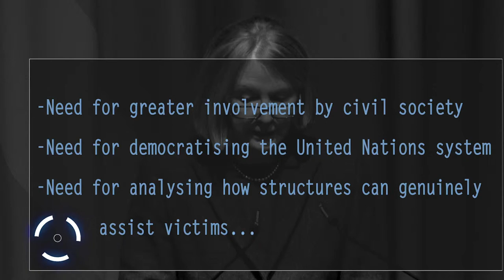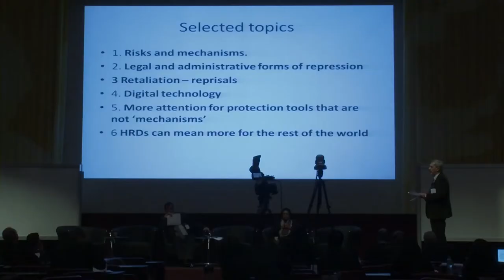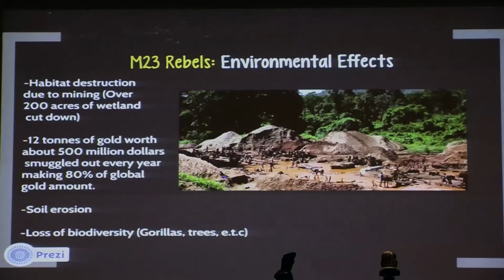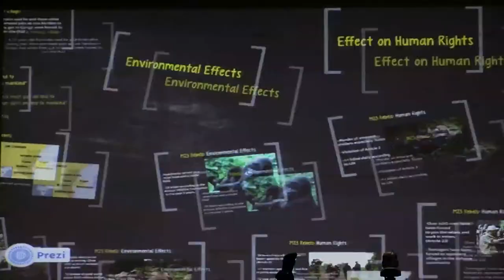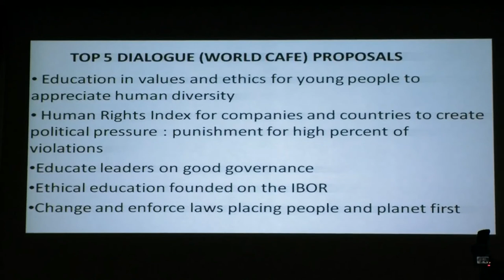Future of Human Rights Forum 2013 | Key Statements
Excerpts from the December 10, 2013 Human Rights Day Forum.